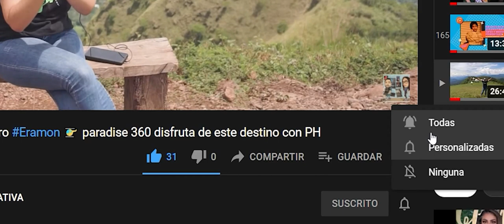Surf City - El Puerto de La Libertad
Nos fuimos en familia a un lugar espectacular, Surf City.- El Puerto de La Libertad.